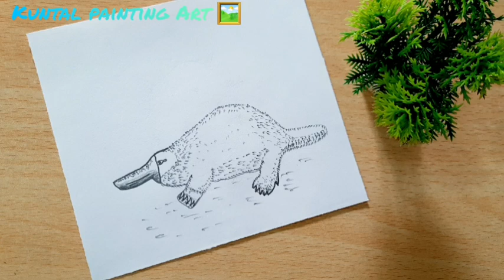How to draw a Ornithorhynchus (Duck-bill-platypus)// step by step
ornithorhynchus